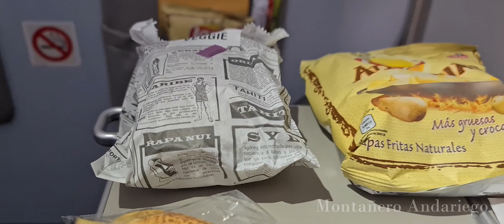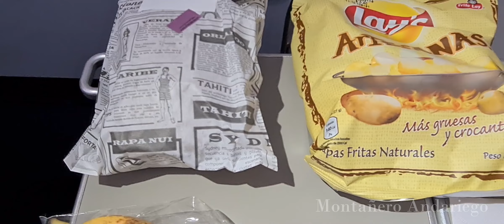PREMIUM ECONOMY 💺 01F ☆ GUAYAQUIL ✈ SAN CRISTÓBAL ☆ LATAM * ISLAS GALÁPAGOS ECUADOR * 29 MAYO 2021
REPORTE DE VUELO

GUAYAQUIL SAN CRISTÓBAL

ISLAS GALÁPAGOS

PREMIUM ECONOMY

LATAM